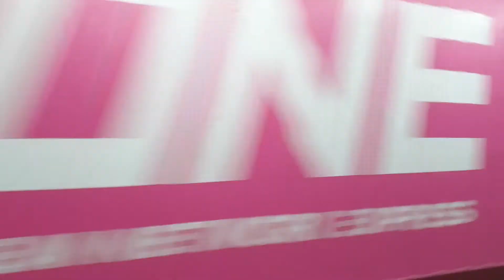(추석특집 2021.09.18 )코레일 한림정역 화물열차 견인 전기기관차 8513호 통과